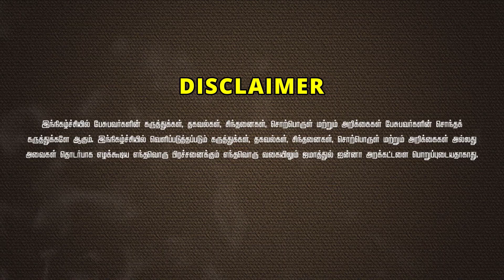இஸ்லாமிய சட்டம்ᴴᴰ┇ஹனீஃப் அழைப்பாளர்┇Way to Paradise Class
✮ Way to Paradise - Jamathul Janna Trust